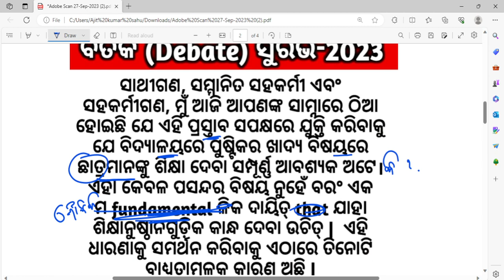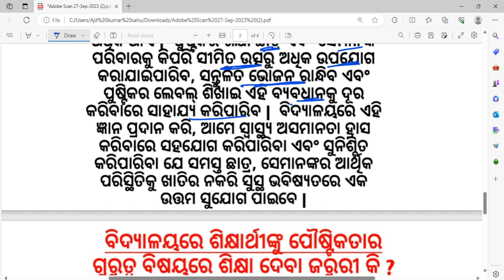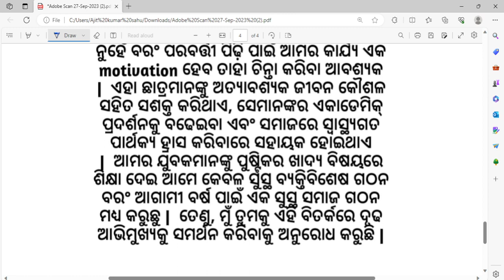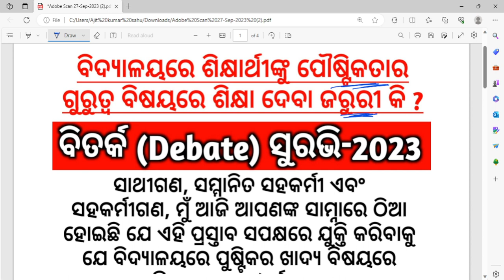surabhi debate 2023 ll ବିଦ୍ୟାଳୟରେ ଶିକ୍ଷାର୍ଥୀଙ୍କୁ ପୌଷ୍ଟିକତାର ଗୁରୁତ୍ବ ବିଷୟରେ ଶିକ୍ଷା ଦେବା ଜରୁରୀ କି ?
bidyalayare sikhyarthinku paustikatara gurutwa bisayare sikhya deba jaruri ki

surabhi debate 2023

surabhi debate competition

surabhi 2023 debate

surabhi 2023 vitark debate competition

suravi debate competition

suravi debate 2023

surabhi senior debate 2023